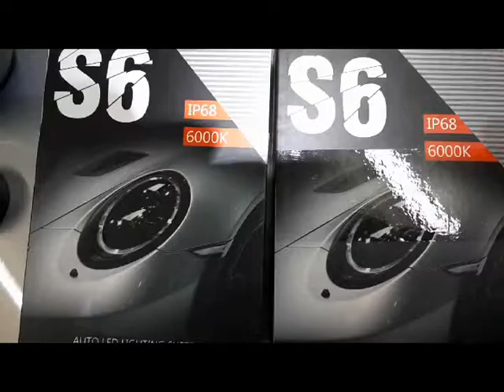Chronique #40 Monsieur Bricole remplace les lumières halogenes sur son Dodge Journey headlight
Chronique #40 Monsieur Bricole remplace les lumières halogenes sur son Dodge Journey 2014   par des LEDs HID 6000K  Model: 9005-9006
Replacing Headlight and high beam on Dodge Journey 2014